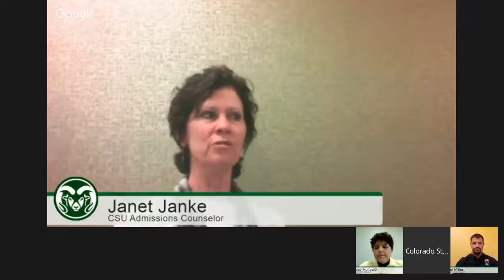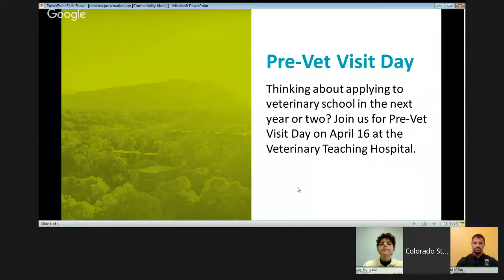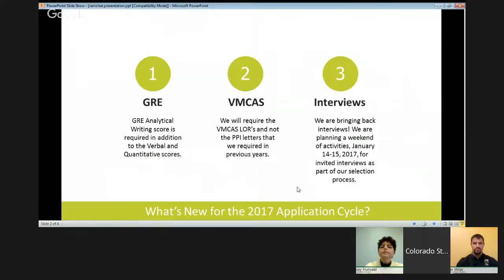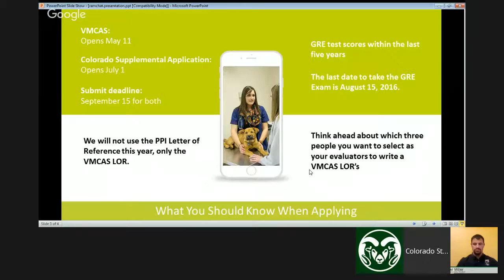RamChat: Applying to CSU's Veterinary Program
Do you have questions about the application process to Colorado State University’s veterinary program?

Now is YOUR chance to have your questions answered by CSU veterinary students and an admissions representative. Join our live RamChat Q&A at 6 p.m. MT on March 31.

Submit your questions early on social media using RamChat, or by commenting below.

Learn more about what it takes to become a veterinarian in person at the CSU Veterinary Teaching Hospital Open House on April 16